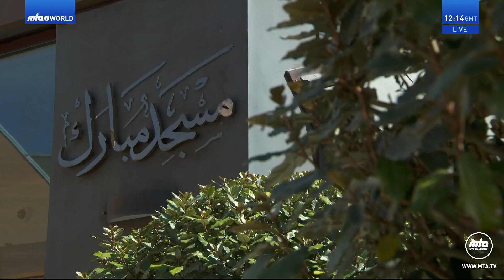خطبة الجمعة التي ألقاها سيدنا الخليفة الخامس - نصره الله تعالى - في16/08/2024م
Arabic translation of Urdu Friday Sermon delivered by Hazrat Mirza Masroor Ahmad (Head of the Ahmadiyya Muslim Community) on the 16 August 2024.